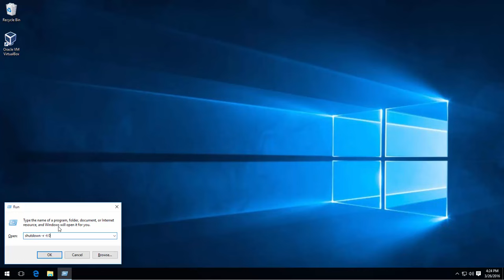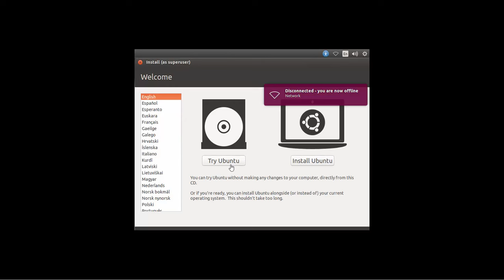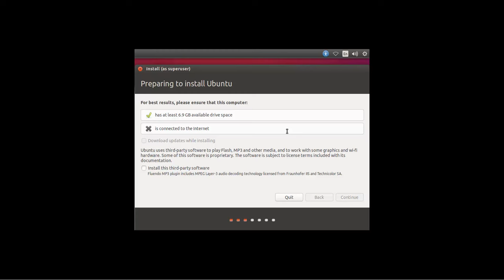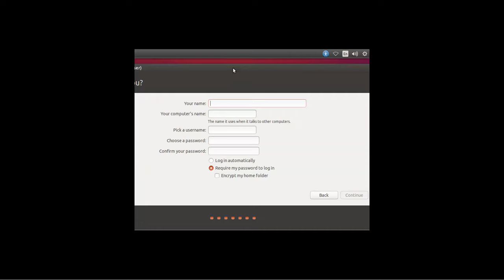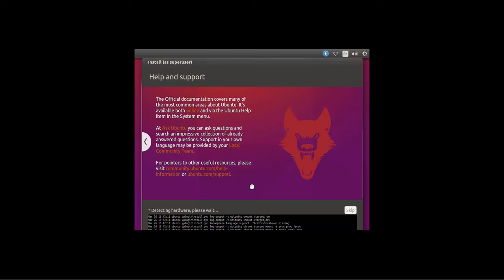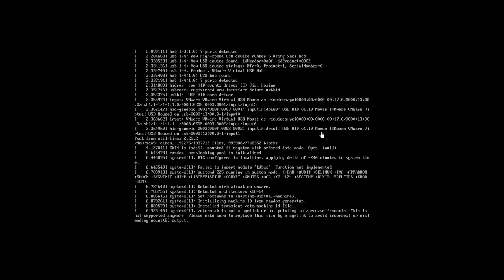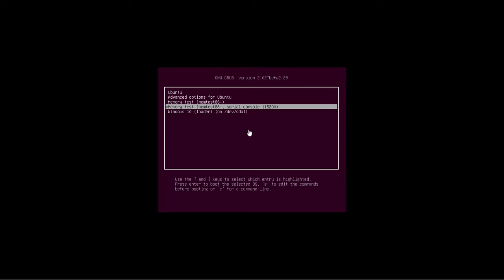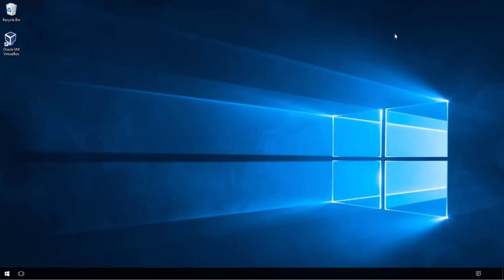How to dual-boot Windows 10 and Ubuntu Linux 15.10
In this video I show you how to dual-boot Windows 10 and Ubuntu 15.10 (MBR). In another video I will show you how to do this with UEFI/EFI.